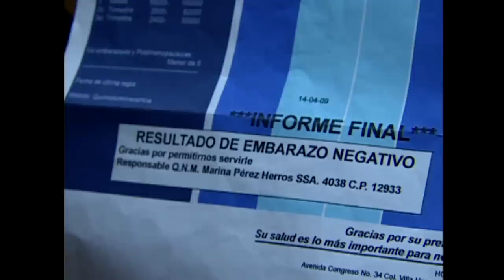Mi pecado - Capítulo 4: ¡Justina intenta engañar a Gabino! | Televisa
Tras la muerte de Inés, Justina busca la forma de quedarse con Gabino, pero el plan no sale como ella esperaba.